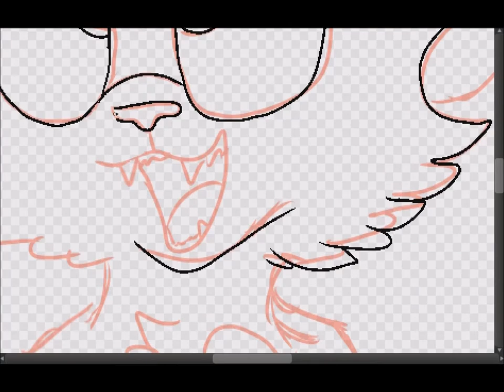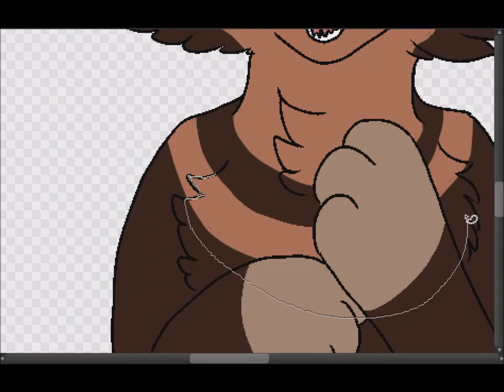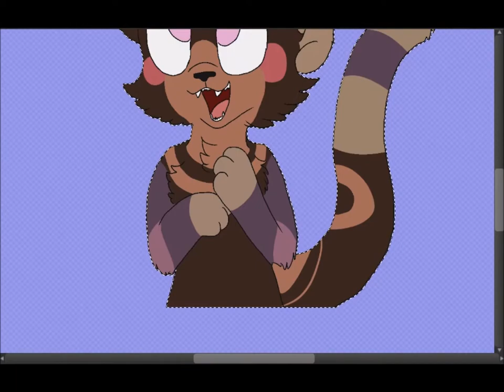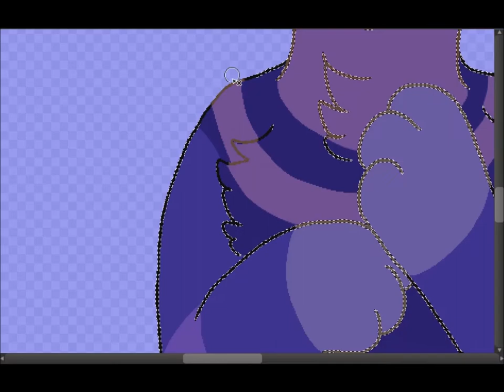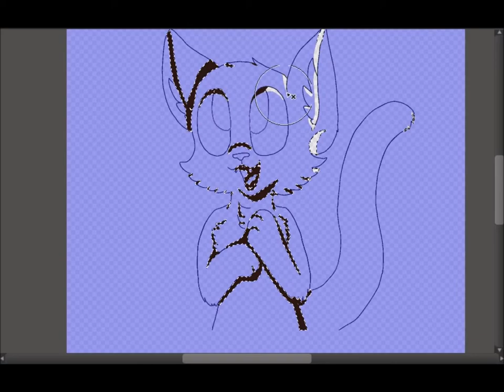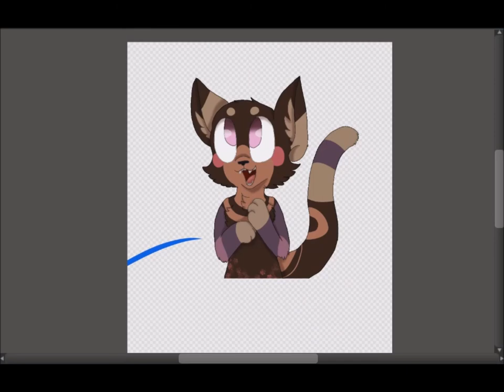Barbecue! (Art Trade SpeedPaint)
sorry for the lack of videos!! i was having some difficulty with my Laptop but its (hopefully) fixed now! so more videos will be up soon which includes:
3 more speed paint videos (one is an art trade and the others are just random ones i wanted to show you guys)

and hopefully an update on the "Pardon Me" animation animatic thing
ive been watching it and i really want to go back to it and the "I Do Adore" animation ive come way to far with those two and I don't want to give up on them so i'm hoping that i'll get into those two very soon

okay! on to the actual video!
this is Lupus's character named Barbecue!
their oc is a really cute kitty and I hope that they can continue with their art as well! I believe in them!

if you are an artist yourself please don't be shy! Ask if you want to do an art trade with me. I won't bite. c:

anyways! I hope you like the Video!

character isn't mine just the art itself!